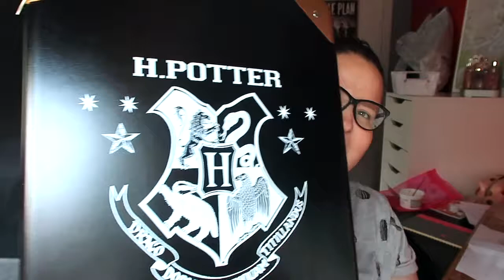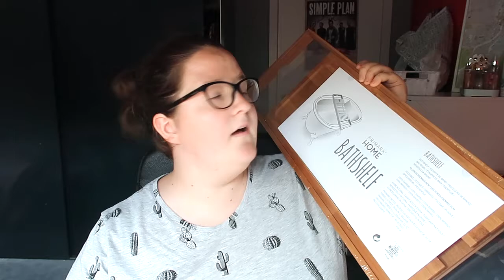Grote Harry Potter Primark I SHOPLOG